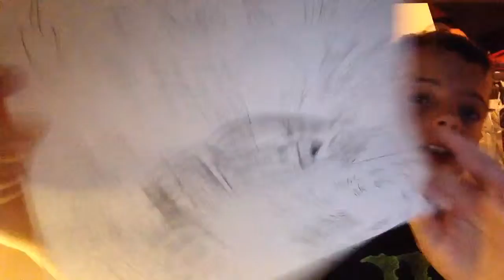Sowe you people my new picture so I hope people like it a lot ok ok